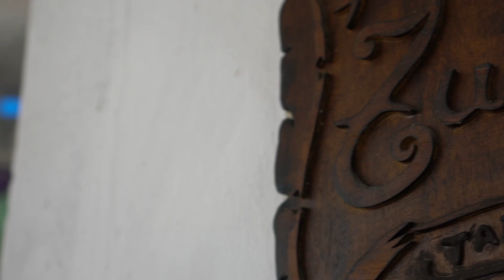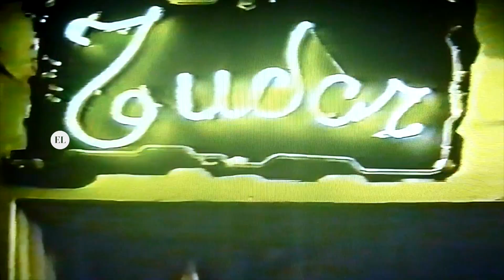Una noche en Tudor, el refugio de personas trans y gays santafesinas de los '90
✊La historia de la lucha por la reivindicación de los derechos de las diversidades sexuales y de género santafesinas tiene un recordado espacio de encuentro y contención que este sábado será distinguido en la ciudad.

👉Se trata de la taberna Tudor, que funcionaba en el residencial barrio de Guadalupe, sobre calle Javier de la Rosa 325, a metros de la Costanera, hacia el Este, y de la Basílica de Guadalupe, al Oeste.

☝️Hasta esa casona de altos llegaban casi a diario, siempre de noche, personas trans, gays y demás diversidades en busca de contención o para poder desplegar su identidad en un baile, un encuentro amoroso o iniciar una amistad.

✍️ Nicolás Loyarte | El Litoral
🎞 Fernando Nicola | El Litoral